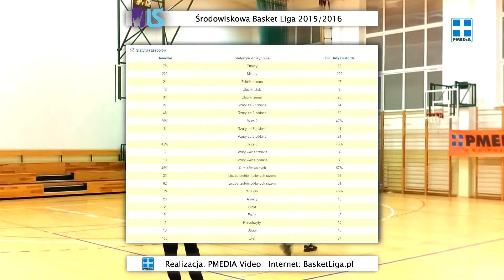2016 BasketLiga.pl. Demolka - Old Dirty Bastards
Mecz 4. kolejki spotkań pomorskich rozgrywek I dywizji Demolka Gdańsk - Old Dirty Bastards Trójmiasto. Do walki o mistrzowski tytuł Środowiskowej Basket Ligi w sezonie 2015/2016 przystąpiło 71 zespołów. Od października do maja rywalizacja toczy się w pięciu klasach rozgrywkowych - I, II, III, IV dywizja i dywizja Maxibasketball 35+. Mecze rozgrywane są na pięciu obiektach sportowych w Sopocie i Gdańsku. W trakcie sezonu koszykarze pomorskich rozgrywek po raz czwarty mają okazję zmierzyć się o dodatkowe trofeum - Puchar Ligi Basket Cup. Organizowane przez Platformę Medialną zawody również mają wymiar międzynarodowy. Środowiskowa Basket Liga od kilku lat reprezentuje Polskę w European Alternative Basketball League (EABL). Do ligowego kalendarza na stałe wpisały się takie imprezy towarzyszące jak: Tydzień Koszykarskich Mikołajek, Koszykarski Dzień Ojca, czy Mecz Gwiazd. 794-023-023 i na portalach społecznościowych Facebook, Twitter, VK.

Zdjęcia: PMEDIA FOTO, Montaż: PMEDIA Video